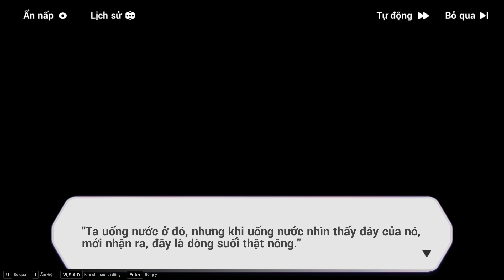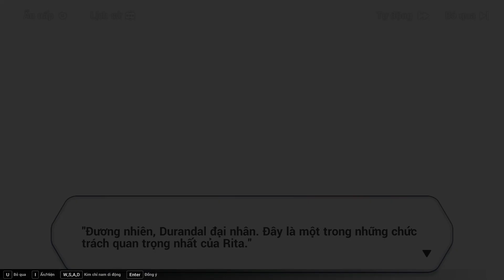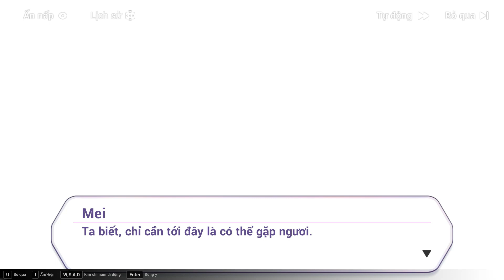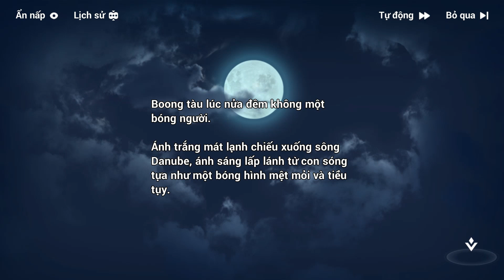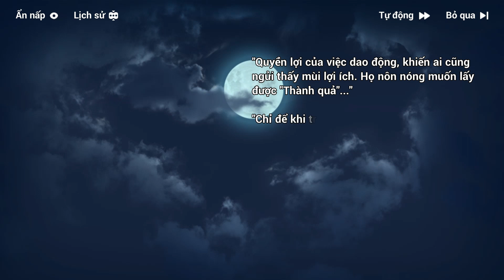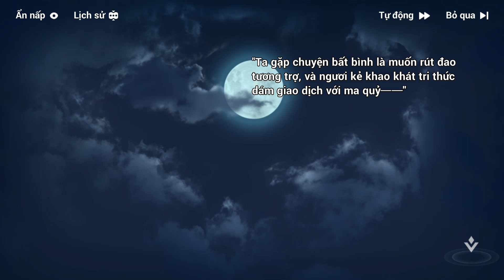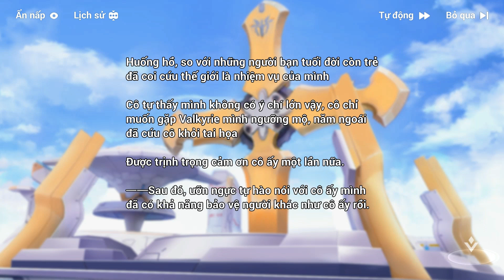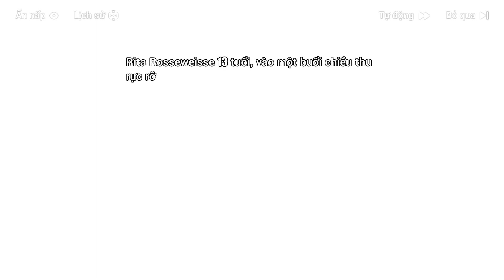(Honkai Impact 3 - Main story) Chương 28 - Sau trận chiến + Hồ sơ hồi tưởng (Phần 5/5)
00:00:00 Sự bình tĩnh mới

00:12:47 Hướng tới tương lai

00:31:58 Mùi vị hồi ức

00:42:10 Durandal x Rita

00:50:00 Hành động của Rita

00:58:43 Hồ sơ hồi tưởng: Lưu Vong

01:05:23 Hồ sơ hồi tưởng: Chìa khoá

01:10:35 Hồ sơ hồi tưởng: Tia chớp